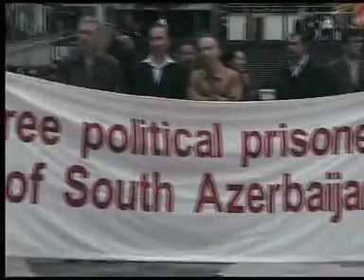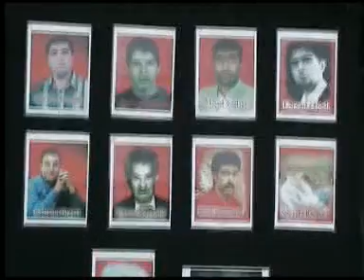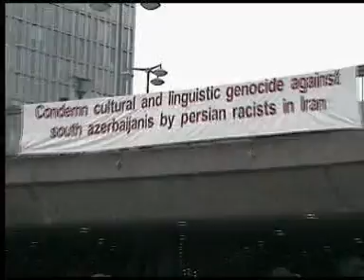South azerbaijanis protested against iran's regime in Stockholm